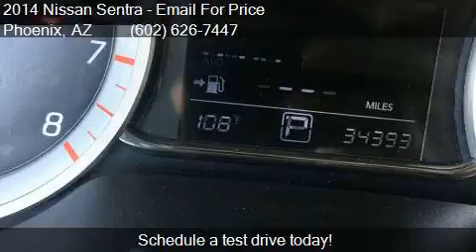2014 Nissan Sentra S for sale in Phoenix, AZ 85023 at EQUITY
This 2014 Nissan Sentra S is for sale in Phoenix, AZ 85023 at EQUITY AUTO CENTER.

Engine: 1.8L I4
Transmission: Automatic
Color: Black
Mileage: 34389
Contact EQUITY AUTO CENTER 1645 W Bell Rd Phoenix, AZ 85023 to test drive this 2014 Nissan Sentra S today.